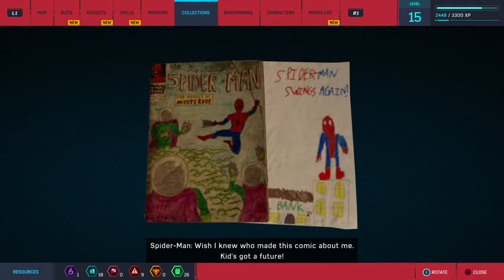Marvel's Spider-Man Walkthrough Part 10 (W/Commentary)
Terror at the Honorary Ceremony